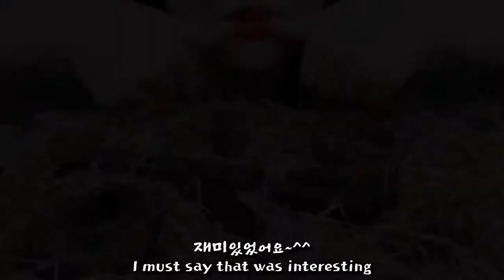Edible Tools Chocolate Eating ASMR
Credits